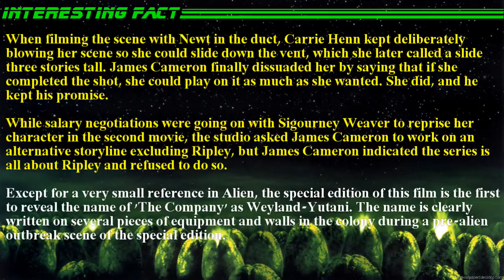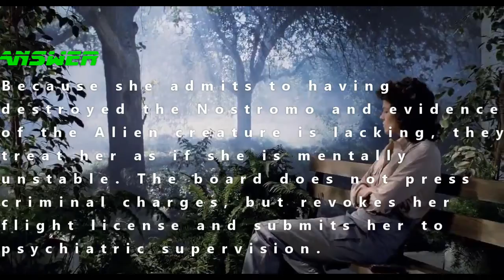Aliens Trivia 10